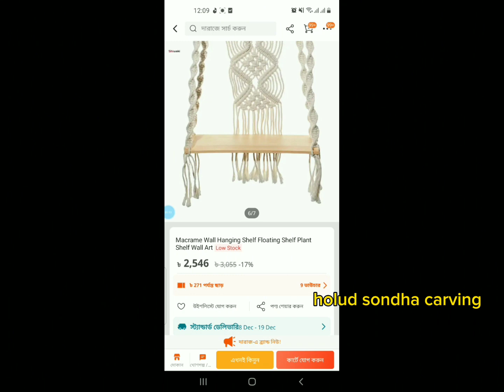DIY hanging macrame shelf plant hanger tutorial/DIY macrame shelf /wall hanging shelf/book shelf diy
DIY hanging macrame shelf plant hanger tutorial/DIE macrame shelf /wall hanging shelf/book shelf diy @holudsondhacarving.